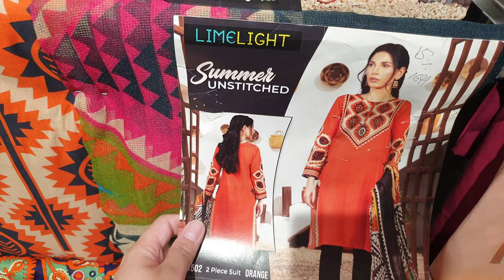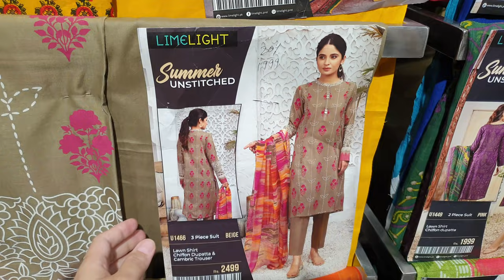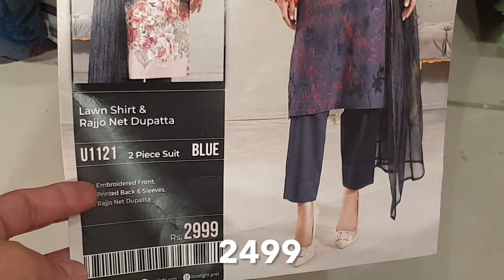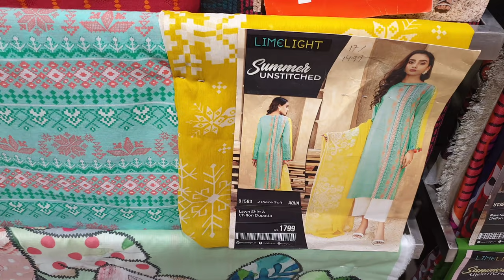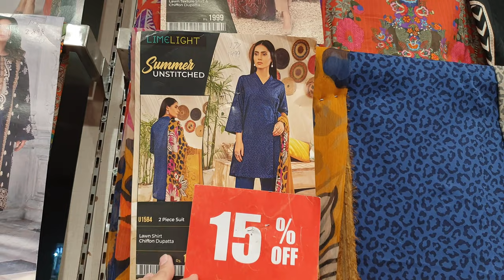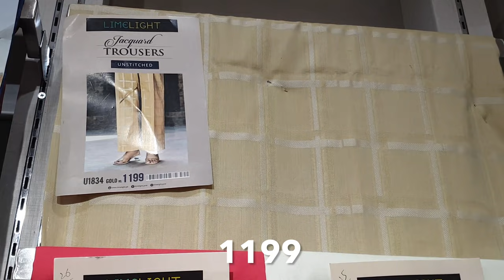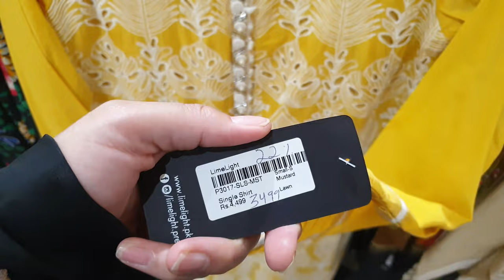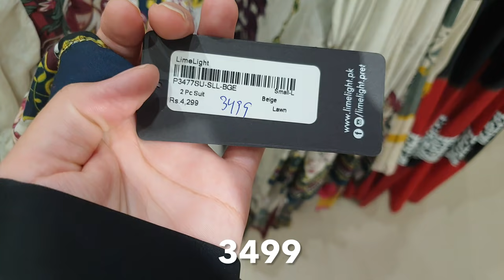Limelight End Of Season Sale upto 40% OFF || Unstitched & Pret Collection || 4th October 2021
Flat 50% OFF J. Summer Clearance Sale | Dresses In Half Price (2pc, 3pc Collection) 3rd October 2021

Sapphire Luxury Collection | Wedding Collection | Velvet, Organza & Silk Dresses 27th September 2021

Bata Shoes Winter & Summer 70% OFF Sale || Pumps, Sandals, Slippers & Bags || 24th September 2021